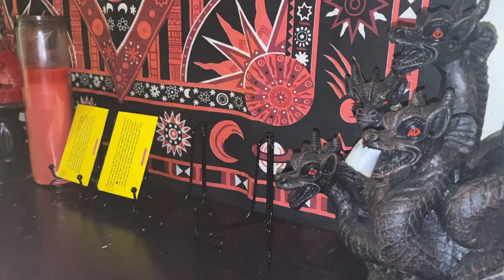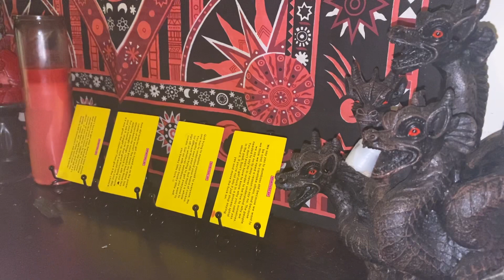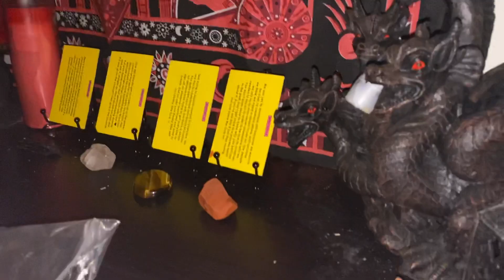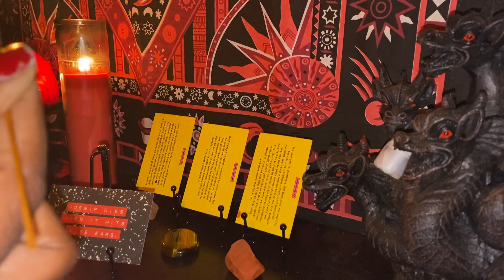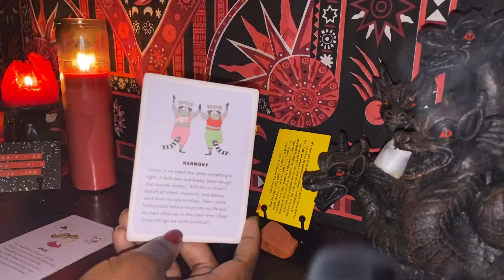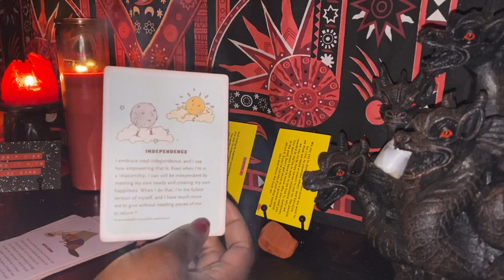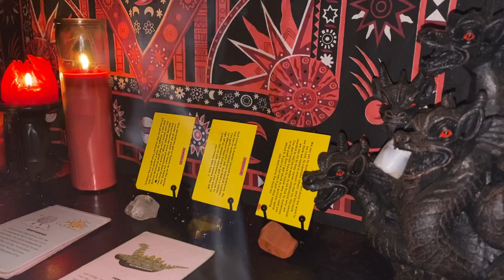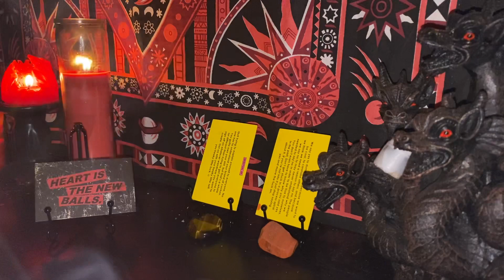Why People Unfollow and Follow You On Social Media 😱🥰🤭| Timeless Pick A Cad Reading Part 1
⭐️Pile Pick : 2:36

✨Pile1: 5:48
🌙Pile2: 13:47

✨Etsy Shop